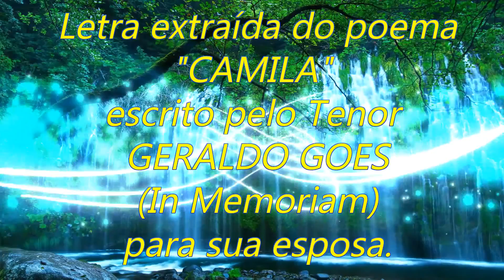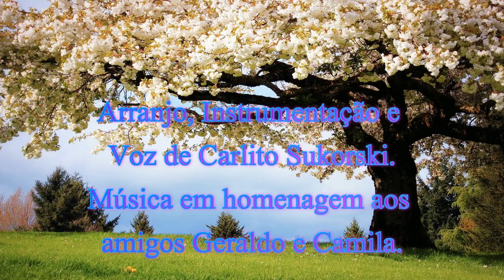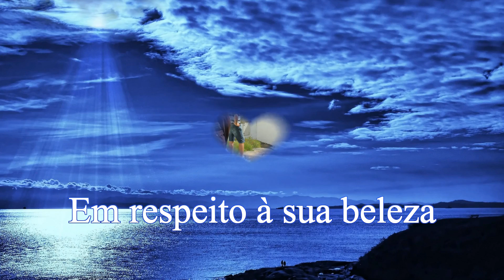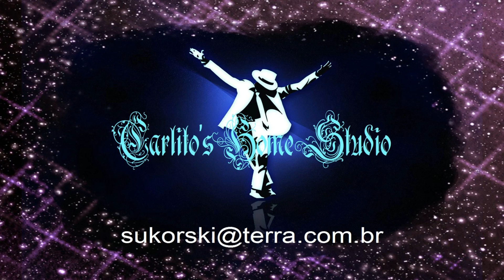CAMILA_Música de Carlito Sukorski e Geraldo Goes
Letra extraída do poema "CAMILA" escrito pelo Tenor Geraldo Goes para sua esposa.
Música de Carlito Sukorski.
Essa composição foi feita em homenagem ao casal de amigos CAMILA e o tenor GERALDO GOES. Geraldo Goes nos deixou recentemente e hoje mora e canta no céu.